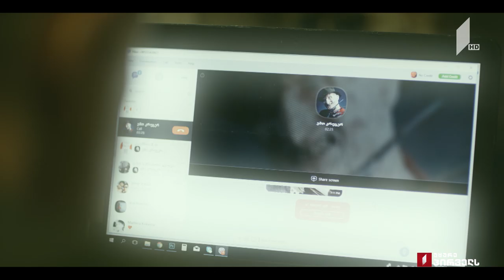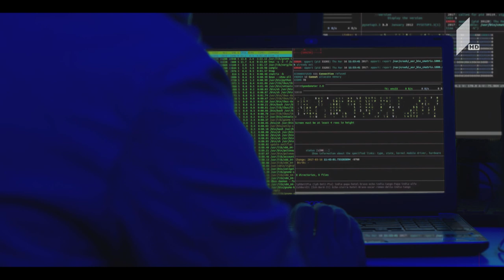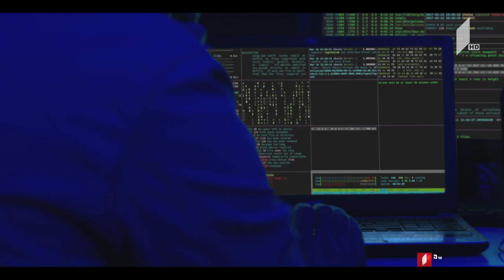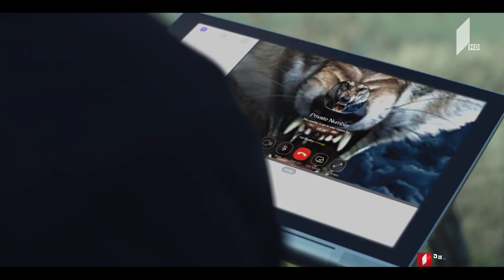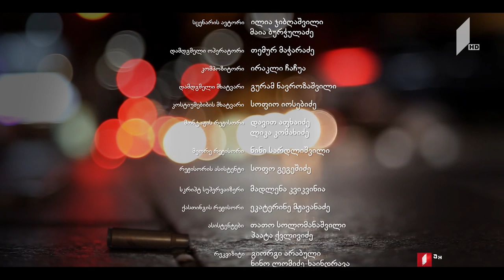„ვაკანსია მკვლელის თანამდებობაზე“ - მეცხრე სერია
მთავარ როლებში - ანა მატუაშვილი, გიორგი გრძელიძე
დამდგმელი რეჟისორი - ბესო სოლომანაშვილი
იდეის ავტორი - ილია ჯიბღაშვილი
სცენარის ავტორები - ილია ჯიბღაშვილი, მაია ბურჭულაძე
დამდგმელი ოპერატორი - თემურ მაჭარაძე
აღმასრულებელი პროდიუსერი - ბესარიონ ძანაშვილი, დევი რაზმაძე
კომპოზიტორი - ირაკლი ჩაჩუა
ხმის რეჟისორი - ნიკა ჭავჭავაძე
დამდგმელი მხატვარი - გურამ ნავროზაშვილი
კოსტიუმების მხატვარი - სოფიო იოსებიძე
ოპერატორები - გორგასლან ხაინდრავა, ვასილ დოლიძე
განათება - ბაჩო ფირცხალაიშვილი
კასტინგი - ეკა მჟავანაძე, თამარ სოლომანაშვილი
გრიმი - ლინა ჩიკვაიძე

როლებში: ივანე ქურასბედიანი, ანი იმნაძე, თემურ გოგიძე, ტიტე კომახიძე, დავით დარჩია, დავით გელაძე, გიორგი კიკნაძე, ალექსანდრე შენგელია, გიორგი ცაავა, ანდრია გველესიანი, დავით ჯაყელი, დავით როინიშვილი, ნიკა გორდეზიანი, დავით ხახიძე, ვასილ ბახტაძე, დავით გიგოლაშვილი, ეკა მჟავანაძე, ბესო მეგრელიშვილი, დავით ბეშიტაიშვილი, ლინდა კიკოლაშვილი, დავით დოლიძე, ბადრი ტაბატაძე